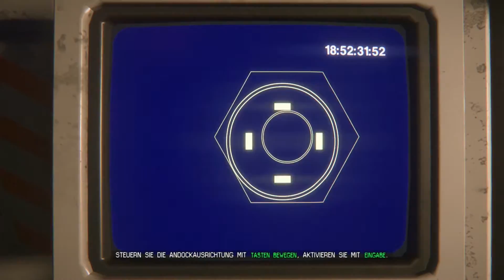Alien Isolation #66 KERN DER SACHE|Deutsch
Der Kanal Gamesay LP wird von drei Hobby Gamern betrieben die sich in Spielen wie Minecraft (zur Zeit) Trollen und gelegentlich auch Helfen.

Im Team Gamesay gibt es unter anderen :

Christoph den Gluckscheißer der aber eine sehr Nette und Freundliche art pflegt.

Rico der ruhige und meist bullshit labernde ,der aber einen sehrguten Baustyle in Minecraft hat.

Lukas der sehr fröhliche und der Gründer des Kanals der meist damit beschäftigt ist die Videos für euch Hochzuladen und die Folgen zu Kommentieren.

Mich / Lukas gibts auf

Gamesay Lp = Lukas

@gamesay_lp = Lukas

Wir sind für Kommentare verbesserungen immer offen und freuen uns auf die Zukunft mit Youtube und dem Kanal

Tschauu Genau Mau